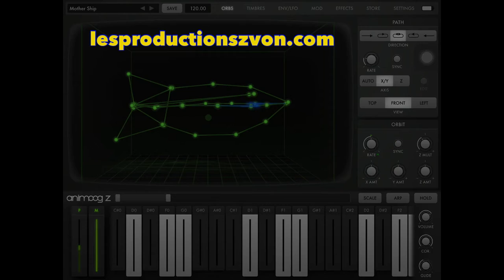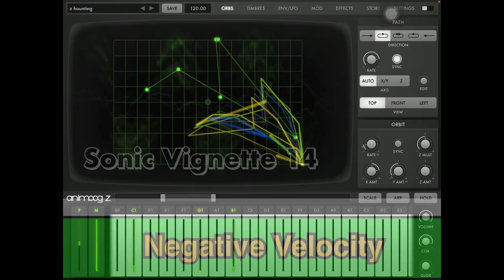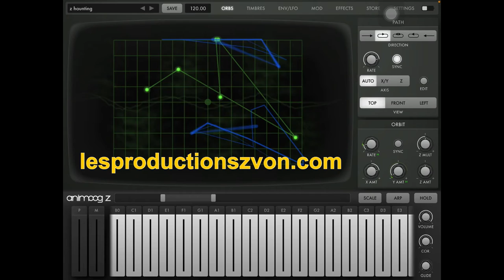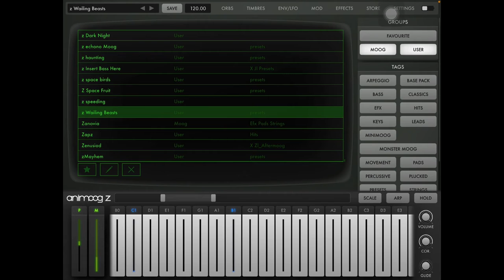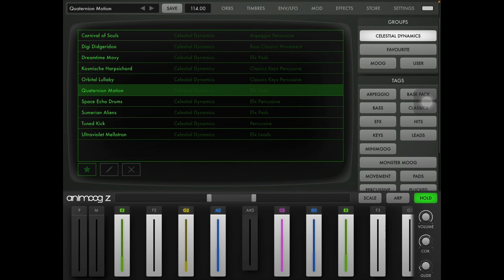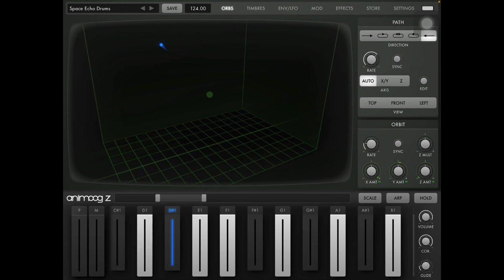Sonic Vignettes Third compilation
My Sonic Vignettes are short and fun minimalist soundscapes featuring a single synth preset and only a few, often even only one, samples.

This compilation has 3 Christmas themed vignettes (13, 17, 18) and 4 featuring Moog Synthesizers Animoog Z (12, 14, 17, 19). Other synths / music apps featured are Rob Jackson Touchscaper, Yonac Software Magellan 2 and VirSyn AddStation.

Here are the setlist and details

0:00 Vignette 12 - What Simple Fact?
0:39 Vignette 13 - The Christmas Spirit
1:27 Vignette 14 - Negative Velocity
2:23 Vignette 15 - Creaky Clean
2:53 Vignette 16 - Galactic Spies
3:37 Vignette 17 - We Have Toys
3:54 Vignette 18 - Santa’s Grotto
4:27 Vignette 19 - Celestial Door

-- Sonic Vignette 12 - What Simple Fact?
Moog Synthesizers Animoog Z with 2 speech samples from Memory Collection 04 - Christmas / Winter Holidays sample pack, sounds from public domain Christmas movies, TV shows and ads. I am playing the synth with Keith McMillen Instruments QuNexus, using the MPE features to modulate Animoog Z.

-- Sonic Vignette 13 - The Christmas Spirit
Showcasing the wonderful Touchscaper from Rob Jackson with 2 speech samples from Memory Collection 04 - Christmas / Winter Holidays, sounds from Public Domain toy advertisements, TV shows, Christmas movies and shorts. With its multi-touch capabilities, Touchscaper makes full use of the iPad touchscreen and the movement of the fingers can be followed visually! I am using it very simply in this vignette but it’s also a great compositional instrument.

-- Sonic Vignette 14 - Negative Velocity
Preset I created in the original Animoog imported in the new Animoog Z and a speech sample from Memory Collection 05, sounds from public domain SciFi movies. Also using QuNexus to modulate Animoog Z.

-- Sonic Vignette 15 - Creaky Clean
“Creaking and Creeping”, preset I created for Magellan 2 synth with a speech sample from Memory Collection 10 - Eclectic. I am using Magellan 2 XY pad to modify the filter cutoff frequency and resonance while playing. The preset is part of my commercial bank of 67 presets, generally threading in the sound effects and Sci-Fi territory!!  There’s also a free bank of 24 presets, both are on this page below.

-- Sonic Vignette 16 - Galactic Spies
Another preset I created for Magellan 2 synth with 2 speech samples from Memory Collection 07 - Crime Movies.

-- Sonic Vignette 17 - We Have Toys
Shortest vignette to date! Preset I created in the original Animoog imported in the new Animoog Z and a speech sample from Memory Collection 04 - Christmas / Winter Holidays sample pack.  Also using QuNexus to modulate Animoog Z.

-- Sonic Vignette 18 - Santa’s Grotto
Virsyn AddStation preset from the fantastic new free bank from Spidericemidas with a speech sample from Memory Collection 04 - Christmas / Winter Holidays sample pack.

-- Sonic Vignette 19 - Celestial Door
Sounds from the new bank “Celestial Dynamics” for Animoog Z synth with a sample from Memory Collection 06 - More SciFi, sounds from public domain movies. Sample orchestral background music adds an extra and strange dimension to the synth part.

The Memory Collection packs are audio samples from Public Domain movies, TV shows and ads. The complete Collection has over 22,000 samples in 12 volumes. Visit this page for more info and free demos: